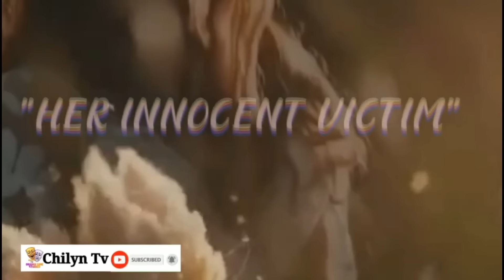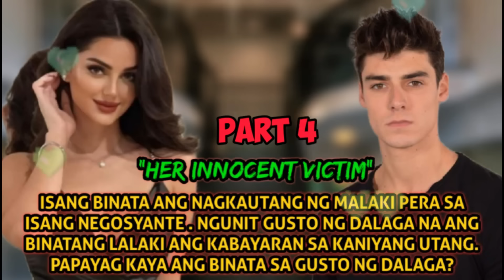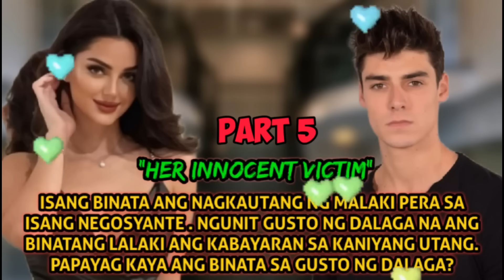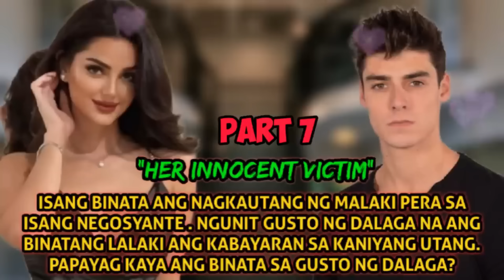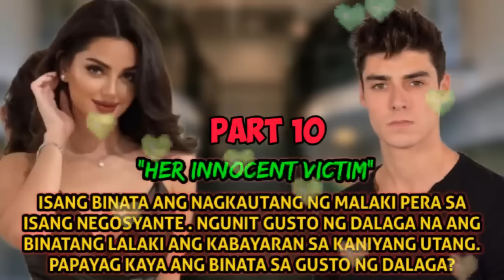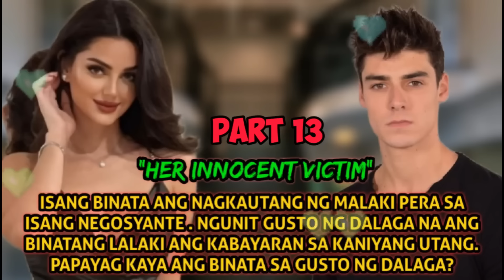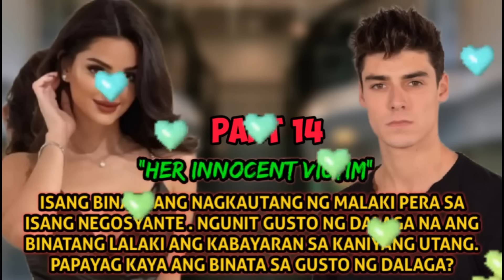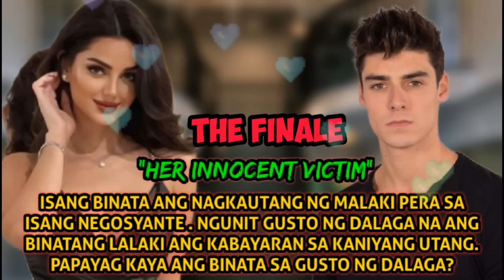FULL EPISODE | HER INNOCENT VICTIM | ANGELINE AND GLEN LOVESTORY